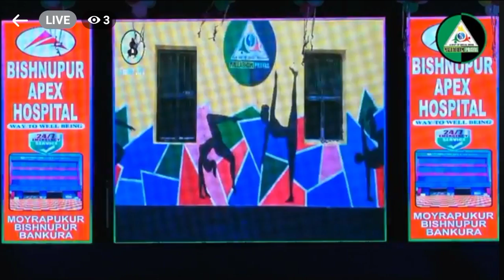Award Ceremony by Mallabhum Prayas। Happy to being honoured by them.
Hi,
I'm Sumit Dey

This token of honour presented to me from Mallabhum Prayas a social organisation of bishnupur, for my previous work on their school.
This ceremony take place on 8 September Sunday, at Jadubhatta Mancha, Bishnupur on the occasion of their birth anniversary.

you can watch this video for which they gave me this honour

to my audience for all support even after a year ❤️

Page-
   / community